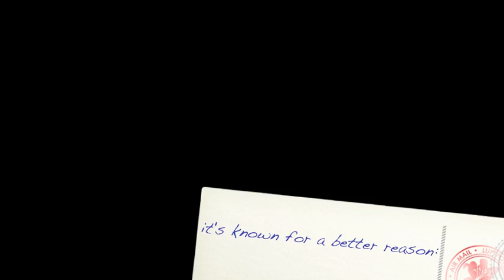Borneo Sandcastles | Sand 101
So this is probably the most important video of the whole holiday, it documents two of the finest sand castle I have ever built, and they just happened to be in virtual paradise in Borneo...tasty.

The music is "White Sands" by "Lotus"...Sweet.